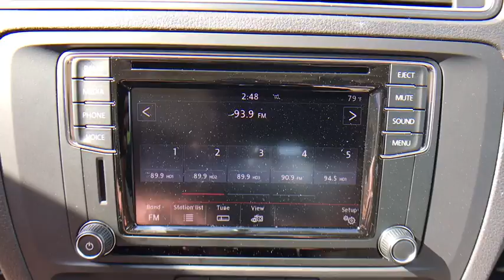2017 Volkswagen Jetta Orlando, Sanford, Kissimme, Clermont, Winter Park, FL 70562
2017 Volkswagen Jetta
2017 Volkswagen Jetta 1.4T SE - Stock#: 70562 - VIN#: 3VWDB7AJ9HM309855

Beige. Advanced fuel economy. For a good time, drive. Florida fun driving in the sun !This good-looking 2017 Volkswagen Jetta is the rare family vehicle you are looking for. Don't let the size of this Jetta fool you. It's still quite agile and handles more like a car than a car. It is nicely equipped with features such as Beige.David Maus VW on Lee Road proudly serving the following communities.